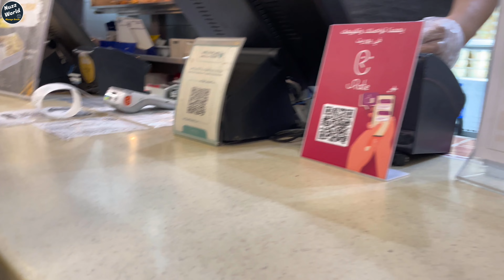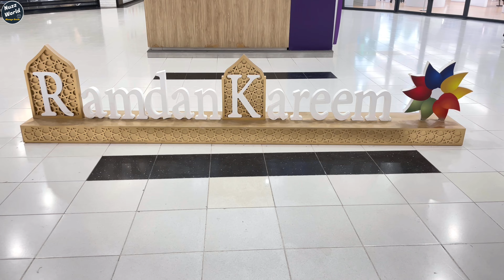Barish me phir se unplanned plan | Aaj ka iftar Riyadh Gallarey k food court me | shopping cancel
Hi Friends
Welcome to Nuzz World ...Always Smile